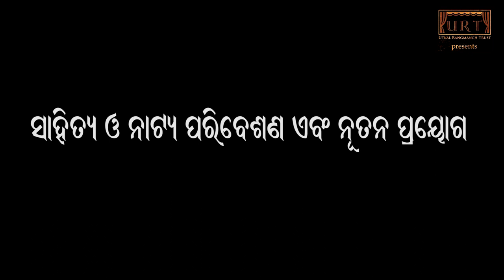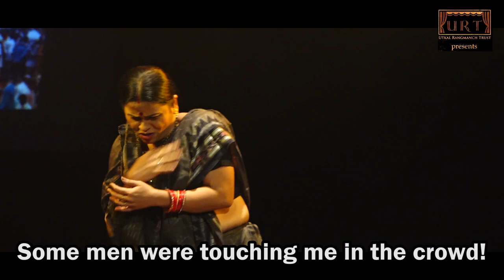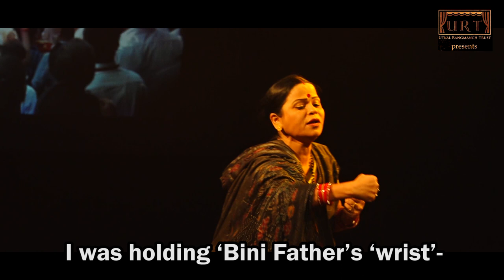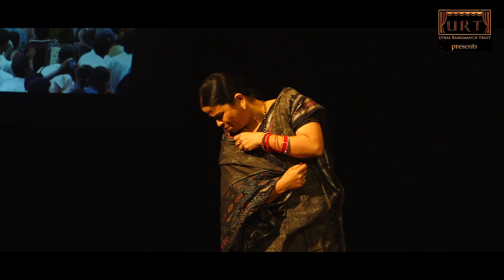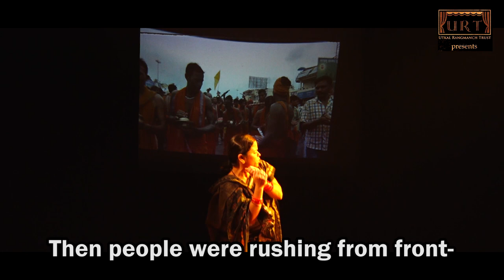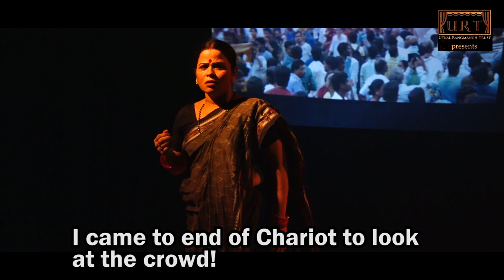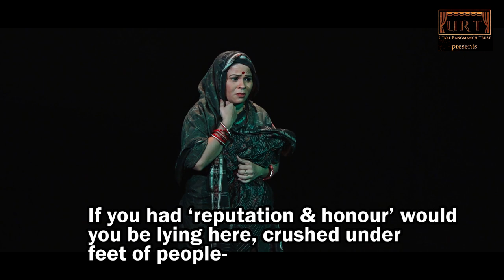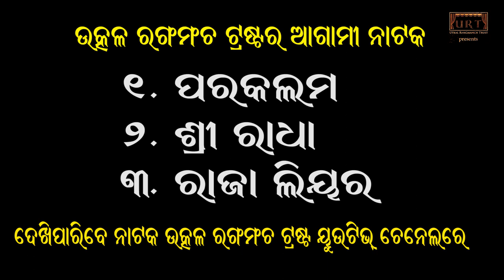KHEDA||The Grief||Anant Mahapatra||Paramita Satpathy Tripathy||Dharitri Khandual||Odia Natak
Odia Natak KHEDA(The Grief)

 Director: Anant Mahapatra
Story:- Paramita Satapathi Tripathy
Cast:-Dharitri Khandual
Lighting:- Bikash Pradhan